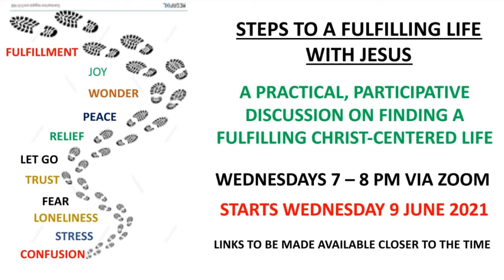Steps To A Fulfilling Life With Jesus - Week 7 - Invitation Video